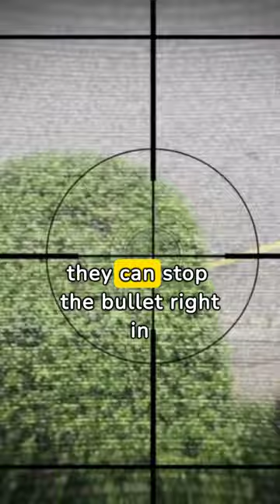What happens if a sniper bullet hits a steel vest? / Hypothetical Scenario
Ever wondered what would happen if a sniper bullet hit a steel vest? In this hypothetical scenario, we explore the possibilities. Watch now!
Ever wondered what would happen if a sniper bullet hits a steel vest? Watch this hypothetical scenario video to find out! Explore the possibilities in this short documentary about gun safety and bullet-proof gear.In this hypothetical scenario, we explore what would happen if a sniper bullet hits a steel vest. Watch to find out the potential outcomes in this intriguing documentary short!